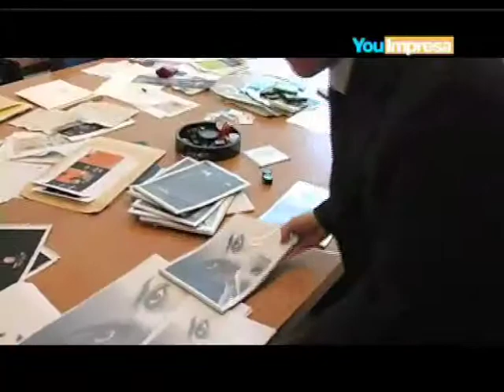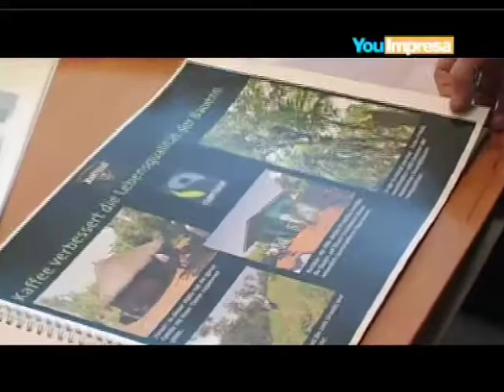Classe di ferro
17 febbraio 2010 - Quello di cui si parla stavolta è il ferro da stiro. Cinquantatre anni passati a rendere la vita domestica di tutti i giorni più semplice.